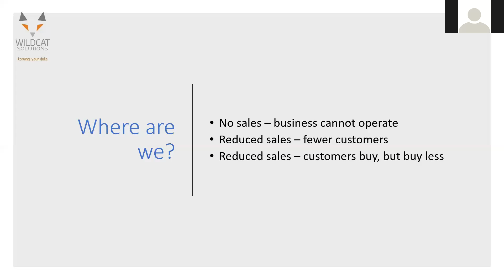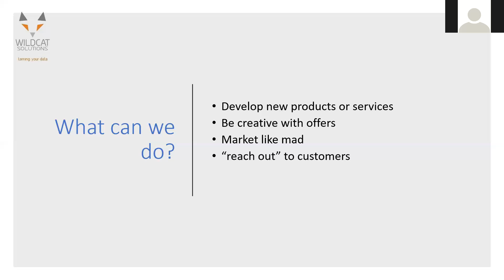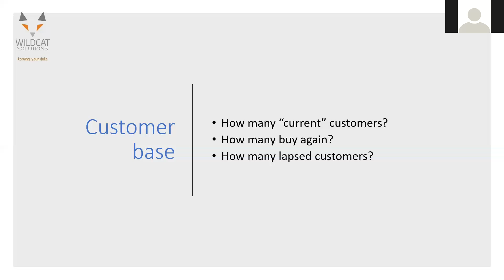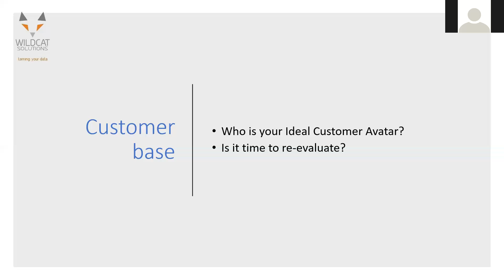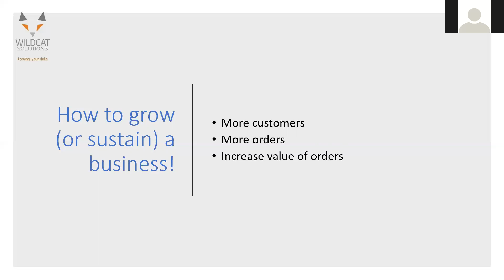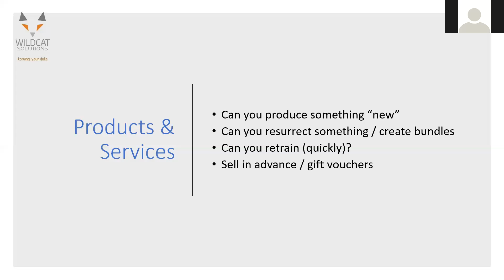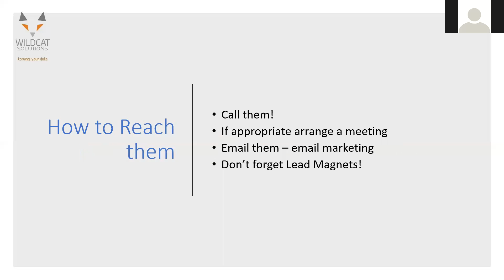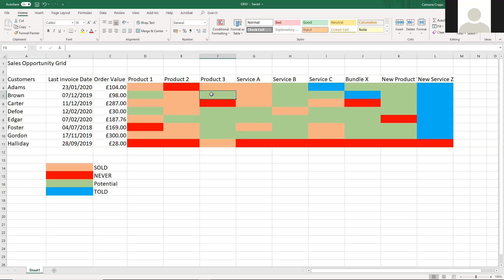How to use Customer Data to find more sales opportunities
Unlock the value of your customer data - find opportunities to sell your products and services